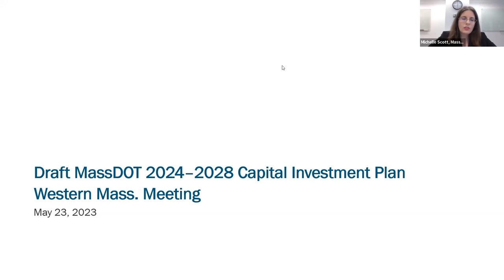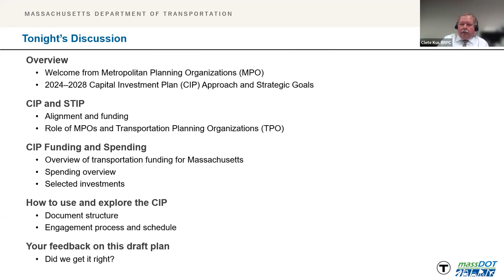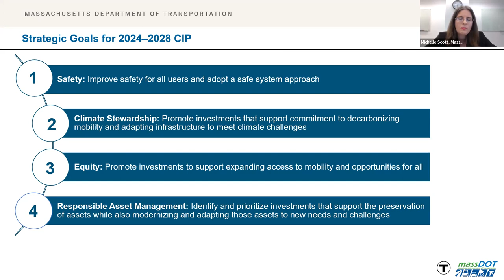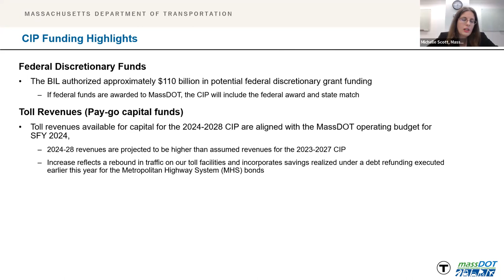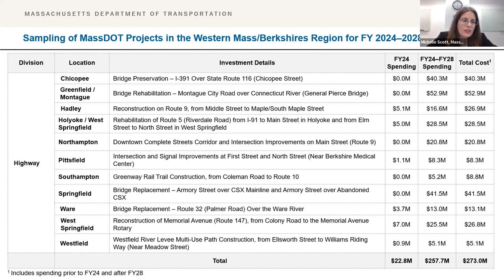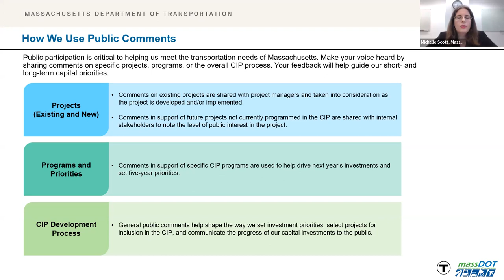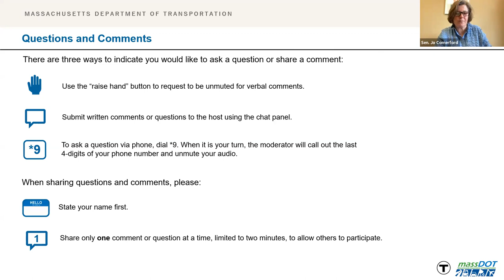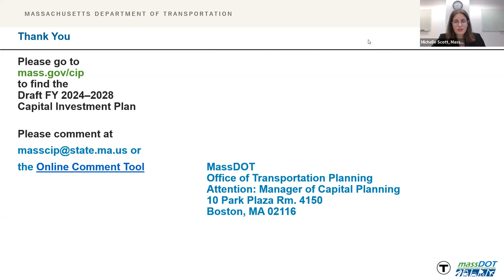Draft 2024-2028 MassDOT Capital Investment Plan Public Meeting - Western Mass. Region - May 23, 2023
This is the recording of the virtual public meeting held on May 23rd, 2023 for the Draft 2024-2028 MassDOT Capital Investment Plan. The presentation provides an overview of the development and content of this plan, along with investment highlights for the Western Massachusetts region. Information presented in this meeting reflects the content of the draft plan. To view the Final 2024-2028 MassDOT Capital Investment Plan, please